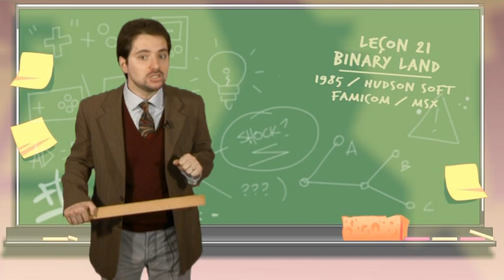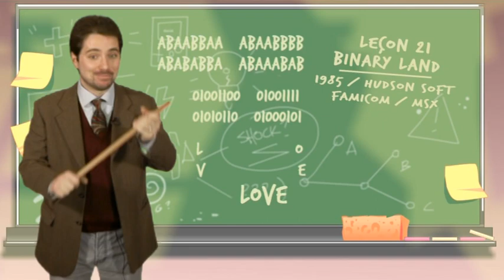#21 "Binary Land" Les Oubliés de la Playhistoire (Famicom)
Épisode #21 de "Les Oubliés de la Playhistoire".
Consacré à BINARY LAND (Famicom)
Cet épisode fait partie de la Saison 1 de la série "Les Oubliés de la Playhistoire" diffusée sur Nolife en 2014.

Animé et écrit par Florent Gorges
Montage et réalisation : Alex Pilot, Jonathan Aranega, Laurine Bollon.
Habillage : Aurélien Regard
Mixage : Mathilde Wasilewsky/Axel